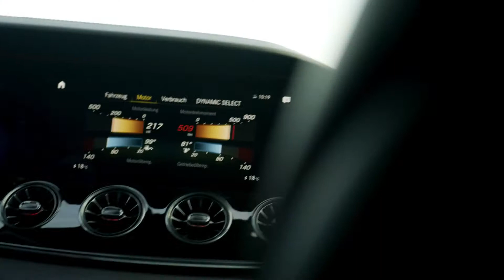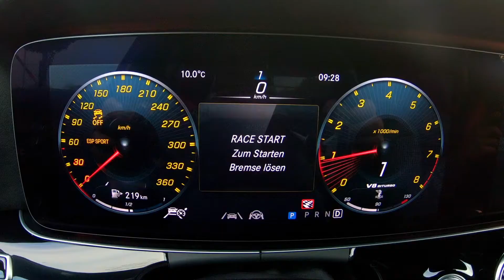2021|NEW Brabus Rocket 900 AMG GT 4-Door "One of Ten"